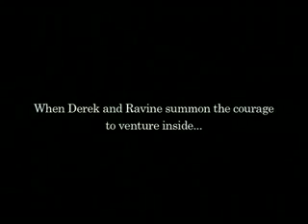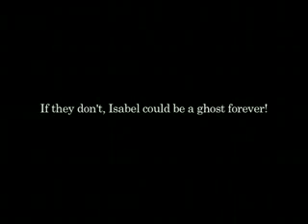56 Water Street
Something's not right at number 56 Water Street. From the sidewalk in front of the abandoned house, ten-year-old best friends Derek and Ravine watch lights flicker on and off, again and again. When they race home to tell their parents, they're in for a shock: there is no house at 56 Water Street!